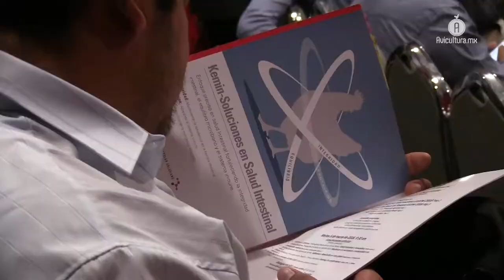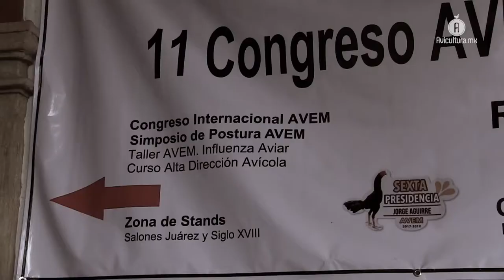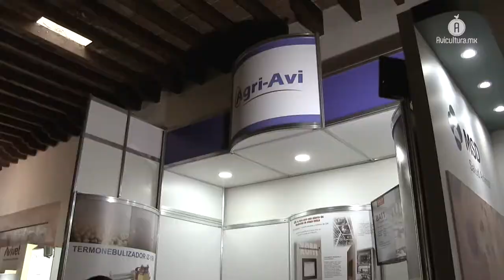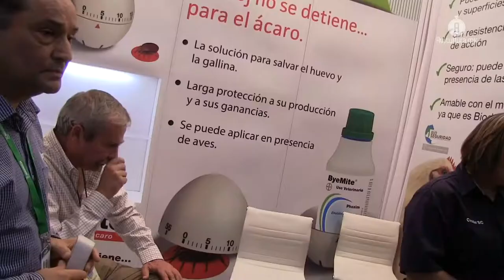Congreso AVEM 2018: la producción avícola va a cambiar, tenemos que estar preparados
Este fue el mensaje que se envió desde la presidencia de la AVEM en el décimo primer congreso; este año respaldado por más de 60 conferencias, cuatro precongresos, un simposio, un curso de alta dirección y el taller de influenza aviar.